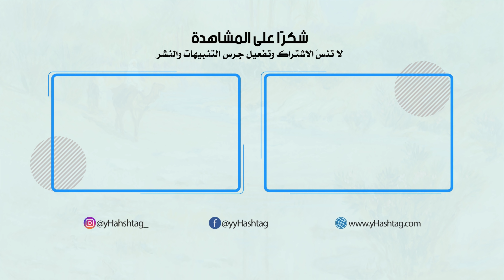قصص رائعة لذكاء الأصمعي وسرعة بديهته